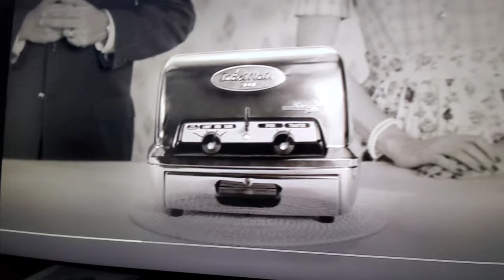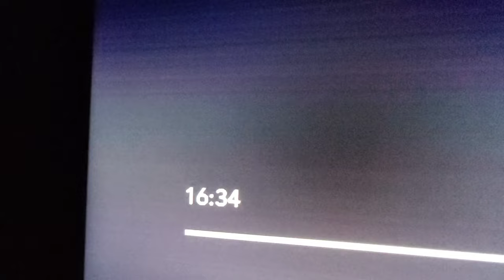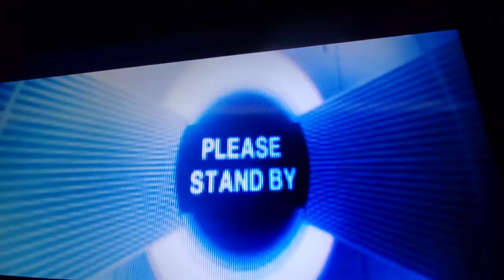WandaVision - So Many Easter Eggs & Much More!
SPOIL ALERT!